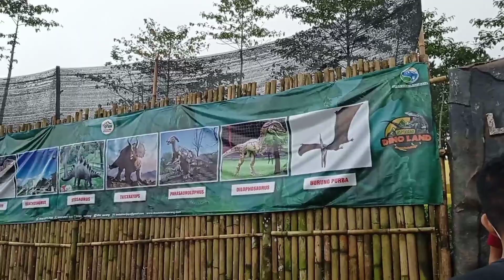DINOLAND D'LAS SERANG PURBALINGGA TERBARU TAHUN 2021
Wahana taman dinosaurus DINOLAND serang Purbalingga terbaru di lembah asri tahun 2021 makin ramai dg Penambahan Replika dinosaurus...
kini makin memanjakan mata...
dg harga tiket masuk yg relatif terjangkau kini makin diminati khususnya anak - anak...
yg ingin berfoto bersama dinosaurus kesayangan mereka...

HTM = 10 k